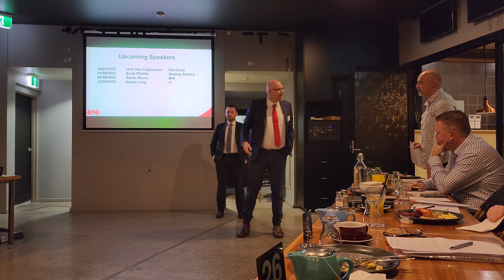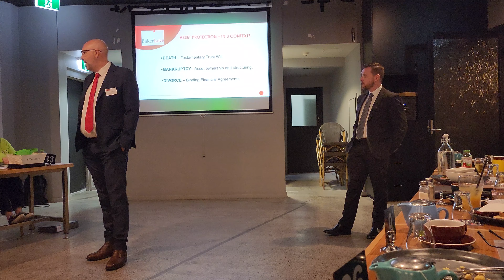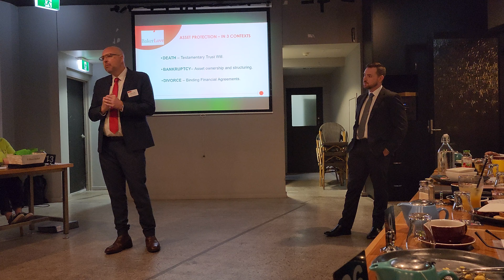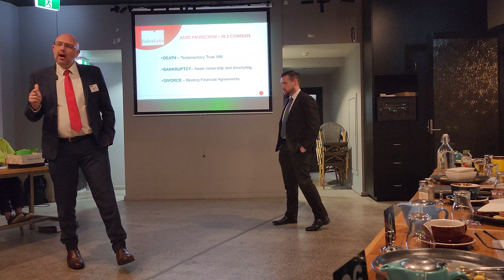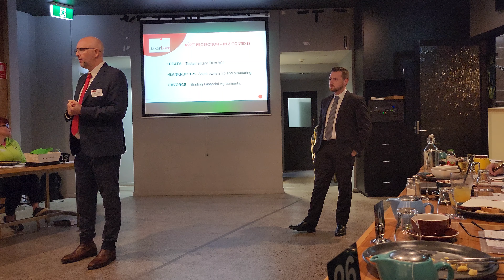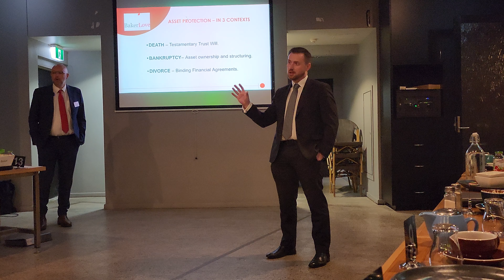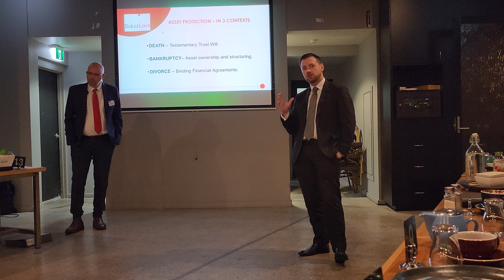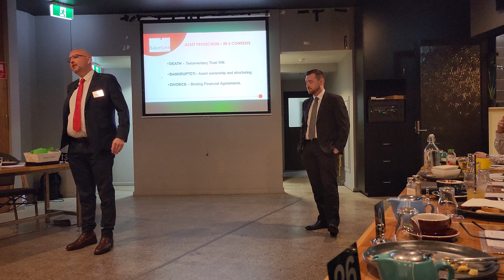Baker Love - Expert Legal Professionals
Baker Love Lawyers is a long-established Newcastle legal firm with an enviable reputation for consistently exceeding our clients’ expectations and efficiently achieving results. Ours is a transparent service delivered by a confident team with impressive legal expertise.

At Baker Love, everything we do demonstrates our commitment to support your long-term or short-term needs when it comes to the law and legal issues.

Dean Frith | Partner

Commercial & Business Law
Leases
Property
Estate Planning
Litigation & Dispute Resolution

Dean is a commercial lawyer with an expansive practice ranging from all forms of legal transaction right through to large-scale multi-million-dollar corporate litigation, and everything in between.

As one of Newcastle’s top commercial lawyers Dean acts for many small to large scale businesses in Newcastle, the Hunter Valley and beyond. He draws heavily on technical competence, attention to detail, commercial acumen, and client satisfaction.  He has a down to earth style and pragmatic approach to law that clients appreciate.

After leaving a career in banking with the Commonwealth Bank of Australia, Dean started his legal career as a law clerk at one of the nation’s leading law firms Allens Arthur Robinson (now known as Allens Linklaters) in Sydney but was drawn back to his hometown of Newcastle to forge his legal career.

Dean is also a common contributor to local media channels with a column in the Newcastle Herald, appearances on Newcastle local radio and podcasts.  He has published articles in a range of publications including the Master Builders Association Journal.